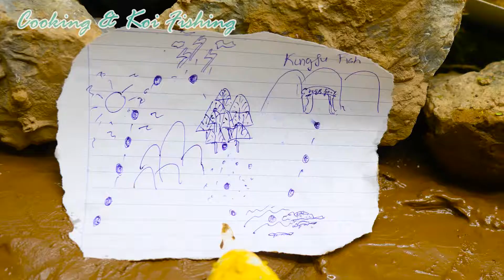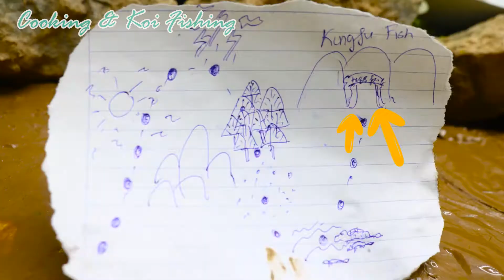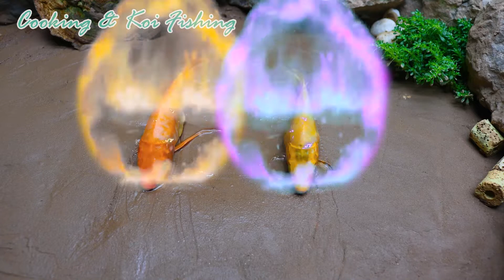Golden Carp Is Determined To Improve Martial Arts Skills | Satisfying Video Stop Motion ASMR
Video linked video:
Hello guys, welcome to Cooking & Koi Fishing channel.
The Cooking & Koi Fishing channel form was born quite early, known as the cinematic equivalent of the touch system method. The essence of this type is that the continuous image is then processed on a dedicated table for editing.